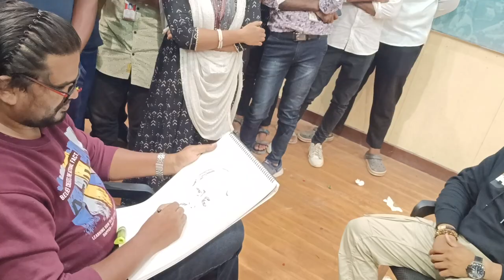My live portrait of Dr.k.Chandra Obul Reddy Garu Managing Director of Kandula Group of Institutions.